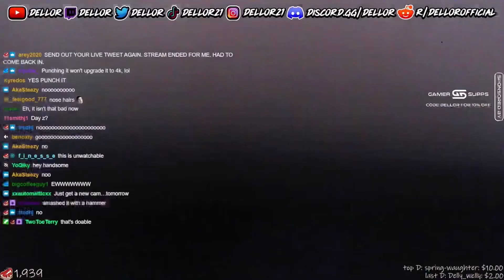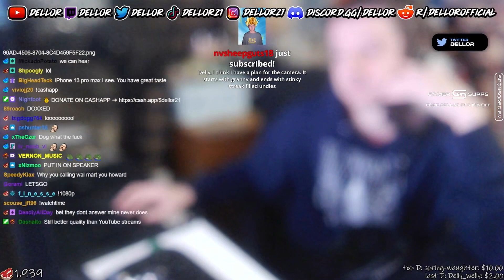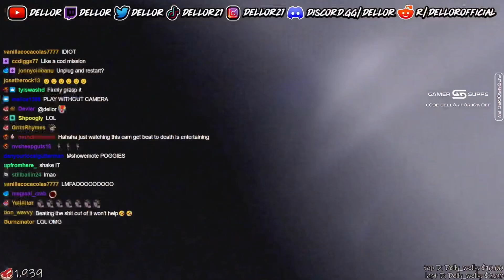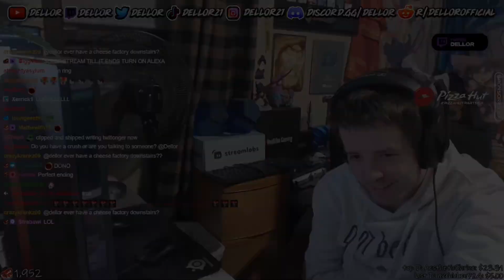Dellor || Stream Highlights #71